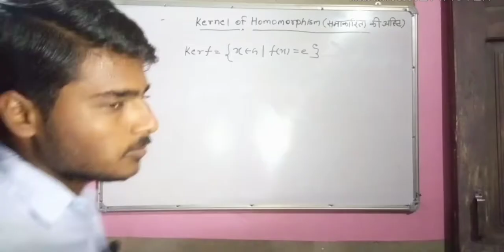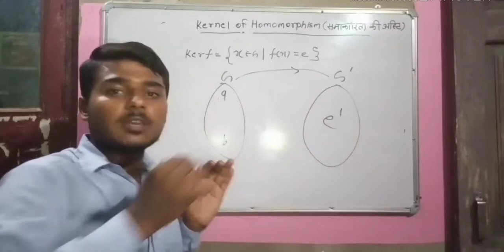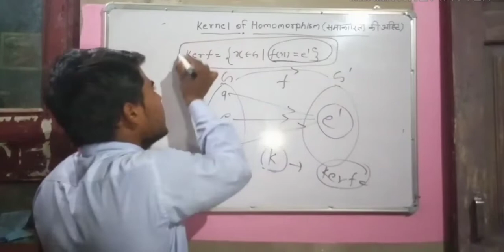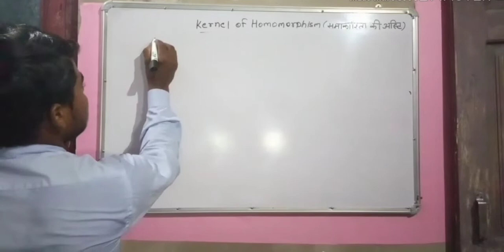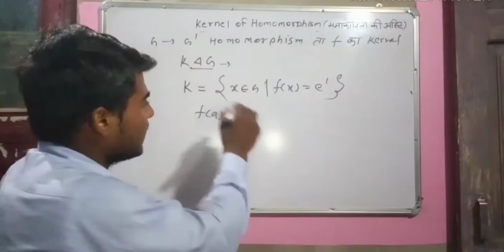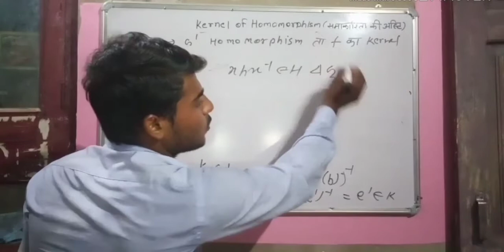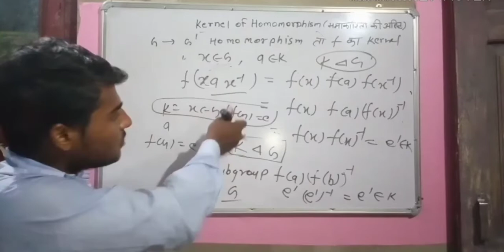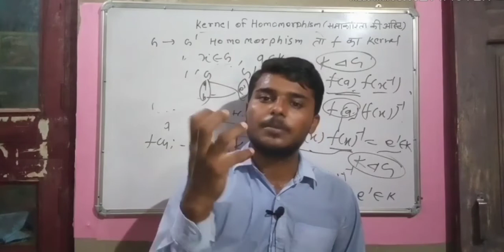Kernel of homomorphism || समाकारिता की अष्टि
Hi friends in this lecture we learn kernel of homomorphism in hindi, we also read about important theorem of homomorphism
1. Normal subgroup